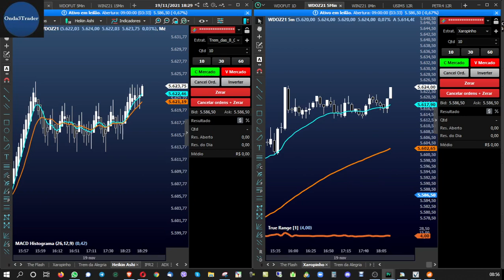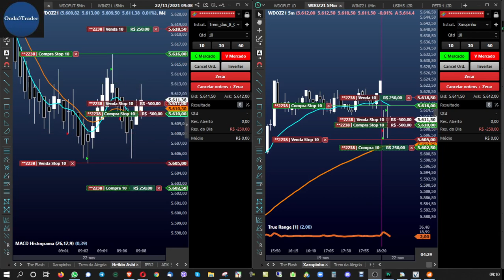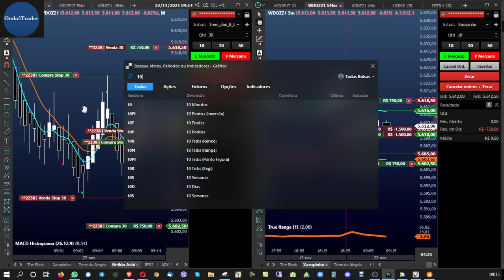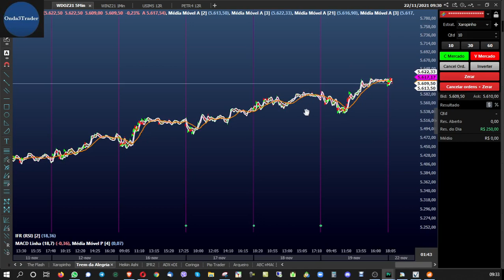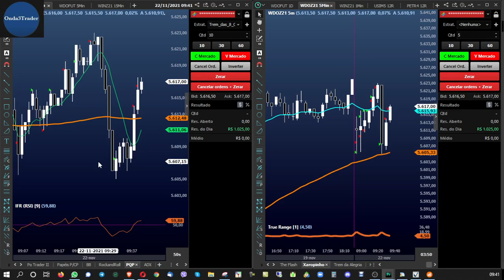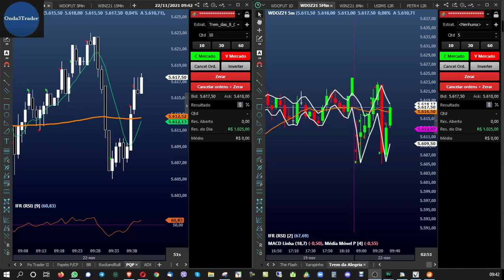Aqui é Renko!!! PQP, e Trem da alegria. Quer aprender???